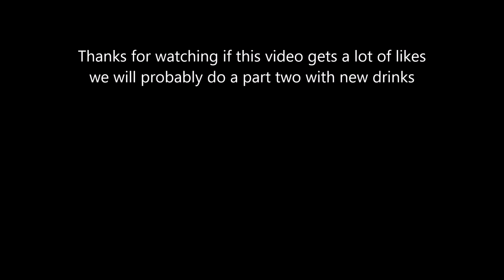PUKE PONG CHALLENGE VLOG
If this video gets enough likes then we'll post a part two with even worse drinks.